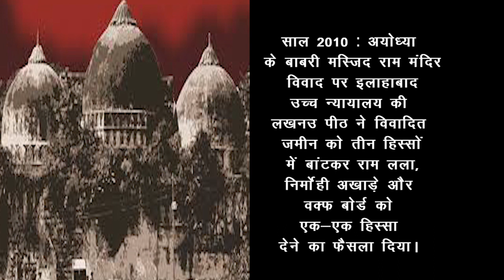30th SEPT: नेता MADHAVRAO SCINDIA का निधन हुआ,राम मंदिर जमीन पर इलाहाबाद हाई कोर्ट ने सुनाया फैसला